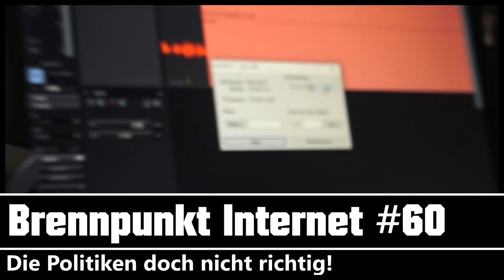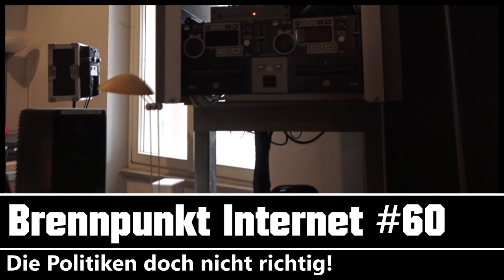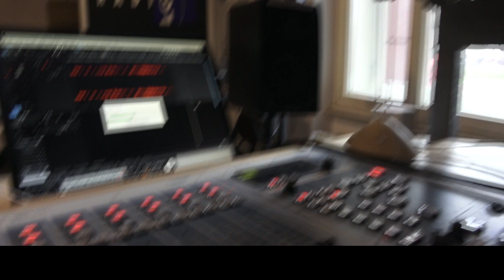VIDEO-SPEZIAL: Exsl "Vergewaltigung" & Löschung, Corona & Joe Biden // BRENNPUNKT INTERNET #60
♥♥♥DANKE♥♥♥